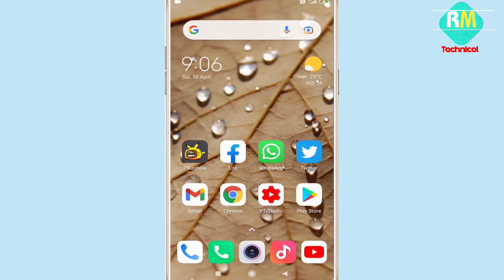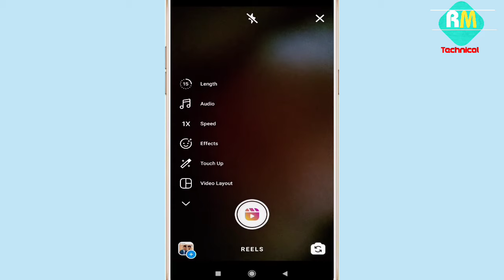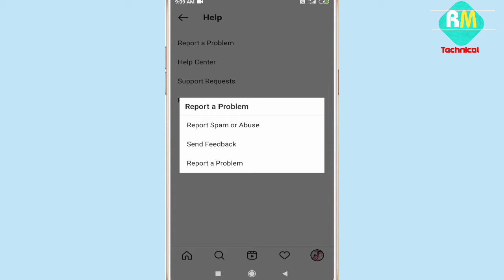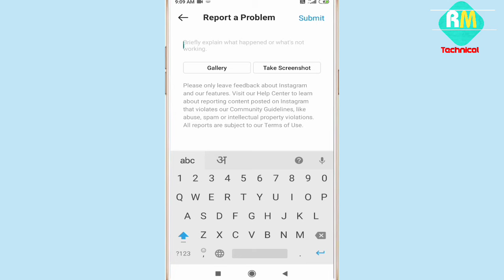instagram reels ka option kaise laye 2024 |instagram par reels ka option nahi hai 2024 | Raj Mehra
Title :
how to on instagram reels option 2021 |instagram reels ka option kaise laye 2021 | By Raj Mehra
About : Hello dost namaskar aaj is video mein aapko bataunga ki aap instagram me reels ke options ko kaise enable kare
Thanks

इंस्टाग्राम पे किसी के साथ वीडियो कैसे बनाएं
how to fix instagram reels option not showing
how to fix instagram reels option how to fix instagram reels not showing up how to fix instagram reels not showing 2021
instagram reel not available 2021
how to enable reels on instagram
how to enable instagram reels option 2021
how to enable reels feature in instagram new account
how to enable reels on instagram new account how to enable reels option in new instagram account
instagram reels not working 2021
instagram reels kaise chalu kare 2021
reels showing enable 2021
instagram duet ka option kaise laye 2021
instgram duet problems
Instagram reels problem kaise thik kare
Instagram reels ko on kaise kare
instagram par duet kaise karte hain
instagram par duet kaise banaen
how to use instagram reels remix 2021
instagram reels video
Instagram reels video kaise laye 2021
instagram se reels on kaise kare 2021
instagram reels remix video
instagram reels remix video kaise banaye 2021
instagram reels pe duet nahi ban raha hai
instagram par reels on kaise karen
how to duet in instagram reels
nistagram reels pe reels kaise banaye 2021
instgram pe rimex option on kaise kare
instagram par reels video kaise banaen 2021
instagram all video pe duet kaise banaye 2021
instagram all reels pe video banana sikhne 2021
remix reels instagram not working
instagram new feature reels not showing
remix this reels kaise on kare
instagram me remix ka options nahi aa raha hai
इंस्टाग्राम में रील्स का ऑप्शन नही आ रहा है
इंस्टाग्राम पे रीमिक्स को कैसे ऑन करे
इंस्टाग्राम में रील्स को कैसे चलाए 2021
इंस्टाग्राम में रीमिक्स को कैसे लाए
इंस्टाग्राम में रील्स को कैसे लाया जाता हैं
इंस्टाग्राम में रील्स नही आ रहा है क्या करें
instagram me remix ko on kaise kare
instagram me reels ko on kaise kare
instagram me remix reels option kaise on kare
Instagram ke sabhi video pe reels kaise banaya jata hai
instagram ka new reels features use kaise kare
remix reels use kaise kare in Instagram 2021
new features reels kaise laye Instagram app me
insta reels video kaise banaye 2021
insta reels video kaise hota hai
Instagram reels video kaise kare
instagram me reel nhi ho raha hai
rells kaise kare insta me
reels on Instagram 2021
reels on Instagram
reel on insta2021
Instagram duet option 2021
duet options on Instagram
insta duet option
instagram pe duet kaise karte hain
Instagram me duet kaise kiya jaataa hai
insta me duet kese kare 2021
reel pe duet video kaise banaye
instagram reels duet new update 2021
reels duet kaise kare
instagram reels duet kaise banaye
instagram reels me duet kaise kare
how to duet instagram reels 2021
instagram me remix ko enable kare
Instagram me duet ko enable kaise kare 2021
duet enable kaise kare instagram
instagram reels par duet kaise kare
instagram reels remix kaise kare
how to remix instagram reels
Instagram private account mein duet ka option kaise laye 2021
Instagram me duet ka opinions kaise lagye 2021
insta me duet ko enbale kaise kare
duet ka opinion nhi aa raha hai instagram mein 2021
instagram mein reels ka options nhi aa raha  hai 2021
reels ka options kaise lagye 2021
instagram mein reel ko kaise on kare 2021
instagram mein duet ko on kaise kare
instagram me remixrells nhi dikha raha hai
instagram mein duet ko kaise laye 2021
insta duet me video kaise banta hai
duet video kaise banaye 2021
reels ka options nahi aa raha hai
insta me reel ko kaise on kare
instagram me reels ka option nhi aa raha hai to kya kare
reels kaise laye instagram pe
reels ko karna sikhne 2021
new update Instagram reels 2021
reels ka option hi nahi aa raha hai
इंस्टाग्राम में रील कैसे लाए
इंस्टाग्राम में रील कैसे आएगा 2021
instagram reels problem 2021
instagram duet kaise lagaye 2021
instagram me reels lane ka tarika
instagram me reels ko kaise laaye
reels ko instagram me kaise laya jataa hai
Instagram duet video kais
instagram reels not showing, instagram reels not working
instagram reels solution instagram reels 2021
option not showing 2021
instagram reels not coming instagram reels not available
how to use instagram reels 2021
how to use insta reels 2021
instagram mein reels nhi aa raha hai kya kare ?
इंस्टाग्राम में रील का ऑप्शन ही नही आ रहा हैं
instagram reel kaise aayega
reels instagram not working instagram reels kaise laye
Instagram reels ko kaha se on kare
Instagram privacy me reels ka options nahi aa raha hai
instagram reels not showing after update
reels not showing in instagram 2021